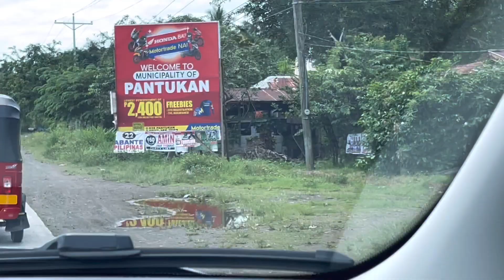I love Philippine 망고농장 소작 하는 방법